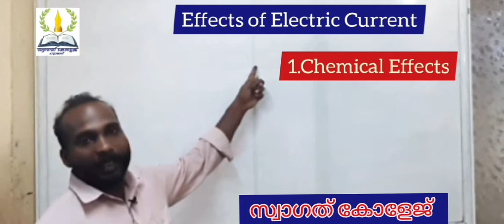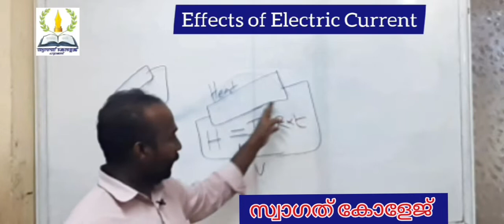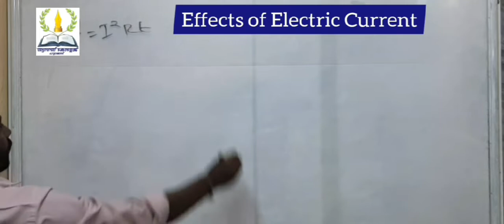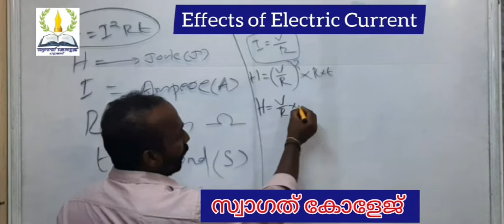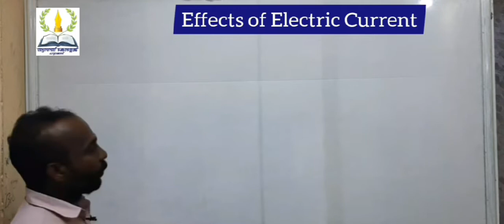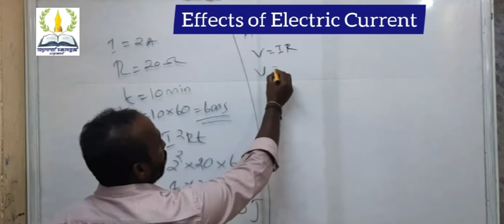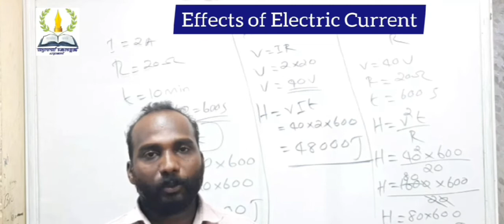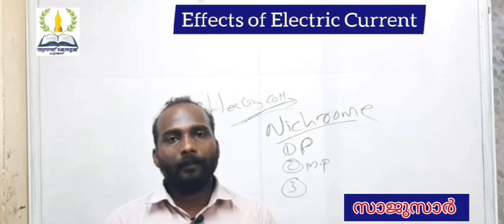SSLC PHYSICS. Effects of Electric Current. 1 Sajusir